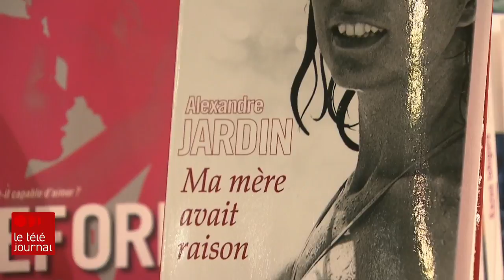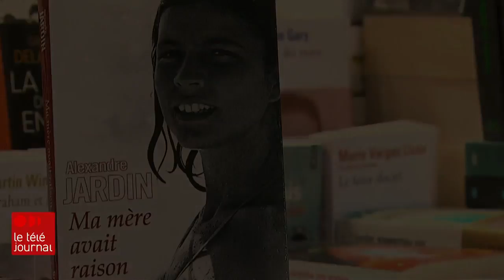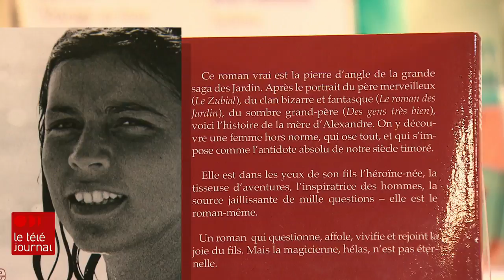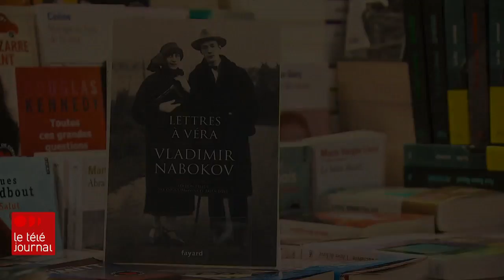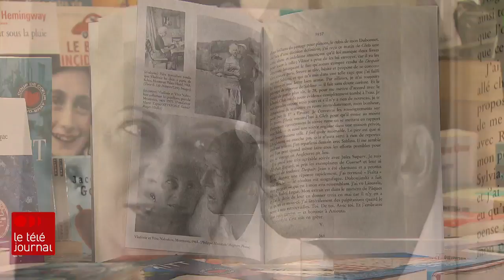Cinq minutes avec Alexandre Jardin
Ce n'est pas la première fois qu'Alexandre Jardin étale ses secrets de famille dans un de ses livres.

Après le passé honteux de son grand-père sous le régime de Vichy, cette fois c'est la vie amoureuse rocambolesque de sa mère avec ses quatre amants qu'il raconte. Alexandre Jardin a passé 5 minutes avec Louis-Philippe Ouimet.